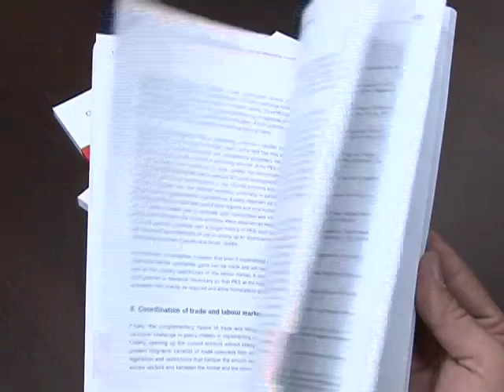Trade and Informal Employment: ILO, WTO joint study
Informal employment curbs trade benefits for developing countries.

A joint study from the International Labour Organization and the WTO has found that high incidence of informal employment in the developing world suppresses countries ability to benefit from trade opening by creating poverty traps for workers in job transition. Trade has contributed to growth and development worldwide. But this has not automatically translated into an improvement in the quality of employment. Trade opening needs proper domestic policies to create good jobs. This is all the more evident with the current crisis which has reduced trade and thrown thousands into informal jobs, said WTO Director-General Pascal Lamy.

Further information about the WTO and the International Labour Organization is available on the WTO